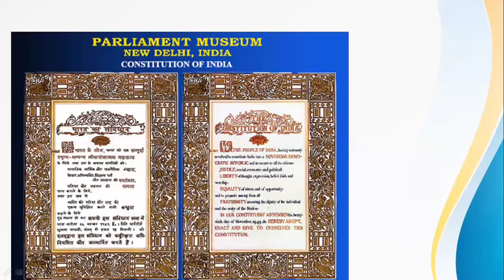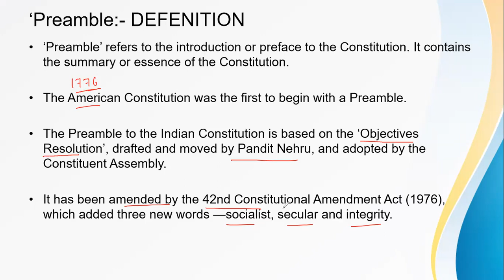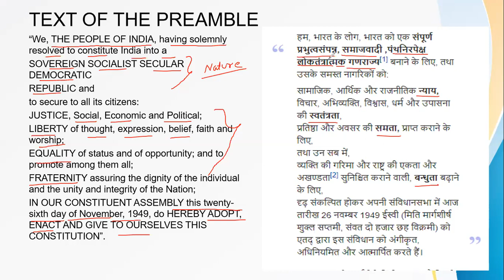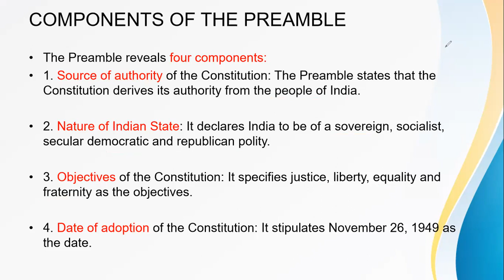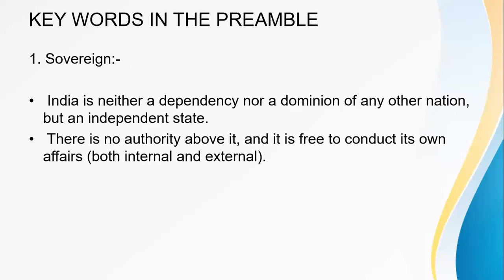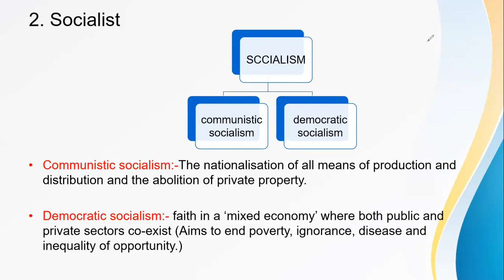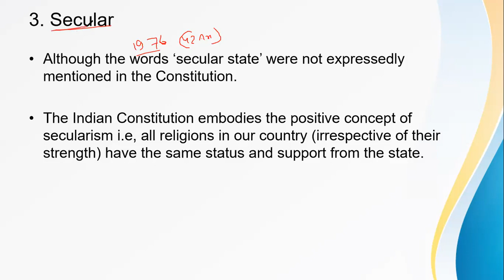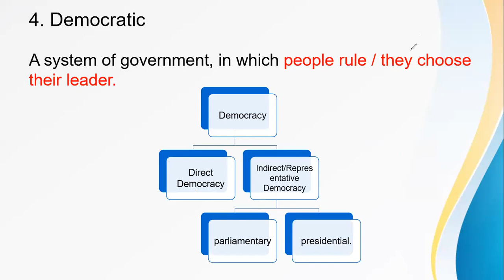INDIAN POLITY 3.1 PREAMBLE OF INDIAN CONSTITUTION 20200510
TOPIC:-PREAMBLE OF INDIAN CONSTITUTION